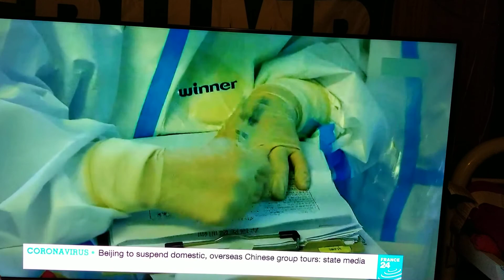CHINA VIRUS/TROOPS ON THE GROUND N MORE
Watch this .ill keep on it .hope n pray for all my watchers.